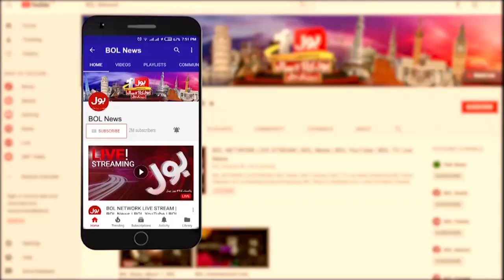Nawaz Sharif Take Big U-Turn | News Headlines At 12 AM | PMLN Meeting Inside Story